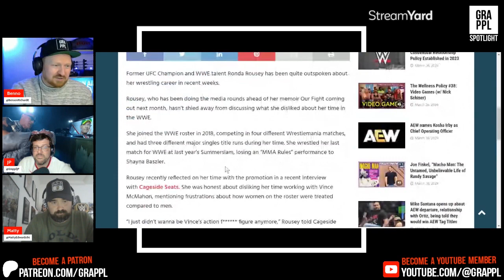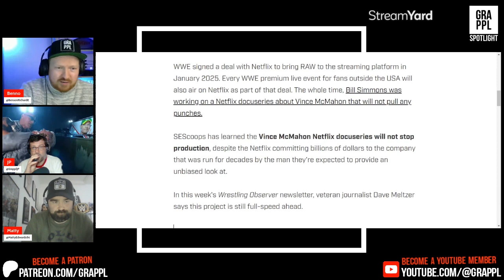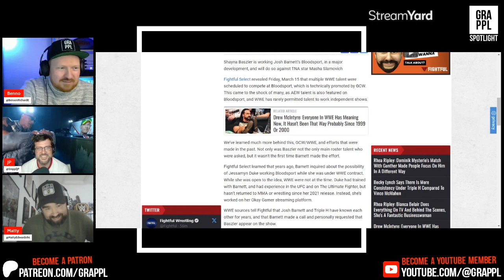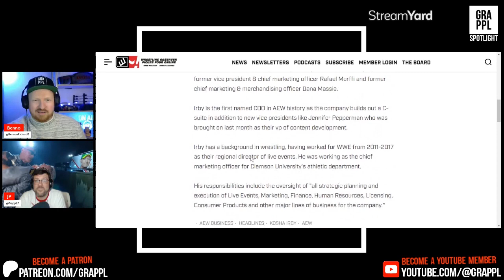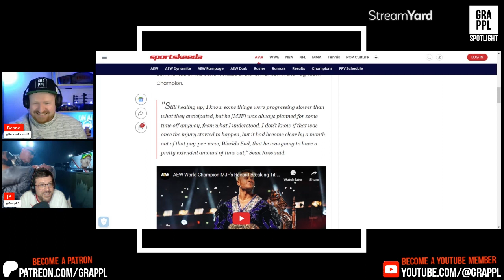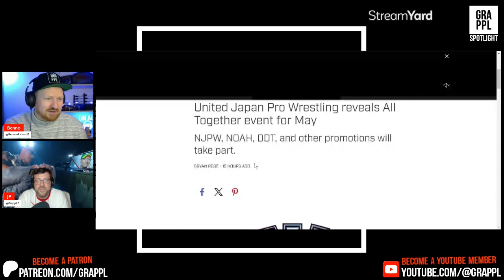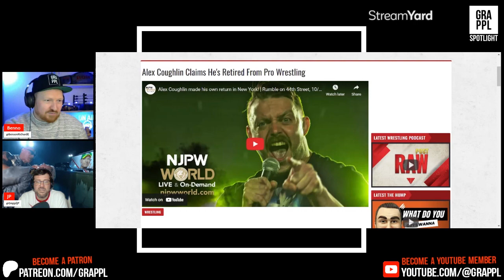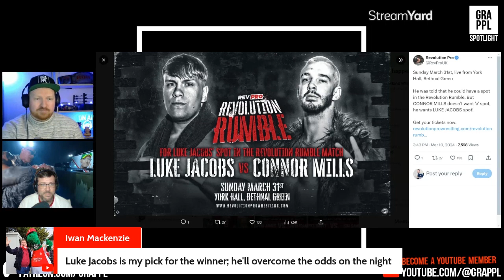Spotlight: "Wankfest XL" (Rock & Cody Rhodes angle, CM Punk, AEW Dynamite, Rev Pro Rumble Preview)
On this week’s show, Benno and JP are joined by Matty for the first part of the show fresh from Vegas as he joins the lads to discuss The Rock and Cody Rhodes angle, what it all means for Roman Reigns and a very lively segment with CM Punk as the real Phil Brooks comes out on Raw.

JP and Benno then discuss all the news from AEW this week ahead of Dynamite, the New Japan Cup, Rev Pro’s Revolution Rumble, the British Bulldog, Terry Gordy, Ronda Rousey and more!

SHOWNOTES:

0:00:00 Intro, Global Force Wrestling, Bretro, plugs
0:11:25 The Rock & Cody Rhodes angle, CM Punk, Raw, Smackdown
1:14:28 AEW Dynamite preview, Jack Perry, new COO, other news
1:33:33 NJPW Cup, Yota Tsuji, Stardom, Alex Coughlin
1:45:49 Rev Pro Rumble Preview
1:55:20 British Bulldog, Terry Gordy

GRAPPL Spotlight is produced with support from our patrons and YouTube members, with special thanks to Patreon Kings Of The Mountain - Robert Brockie, Carl Gac, Conor O'Loughlin, Eddie Sideburns, Chris Platt, Simon Gunn & Ewan Cameron!

Get live video, news updates, weekend previews, weekly bonus shows and the world famous GRAPPL Spotlight Pre-Show at ⁠⁠